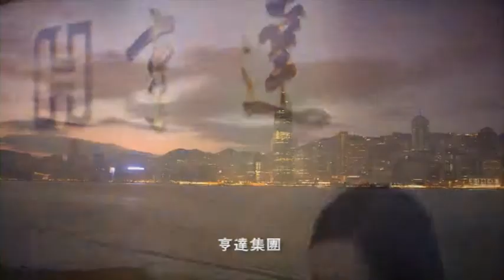亨达 0730 v2